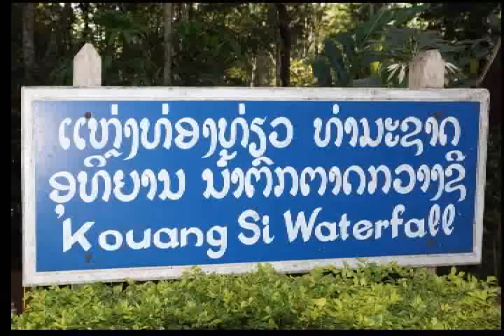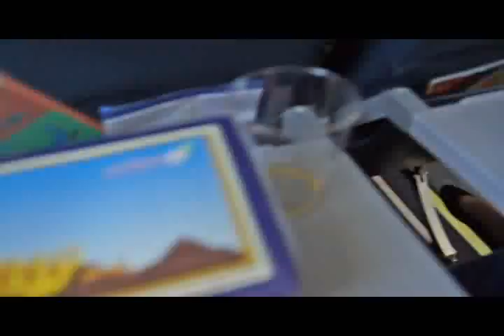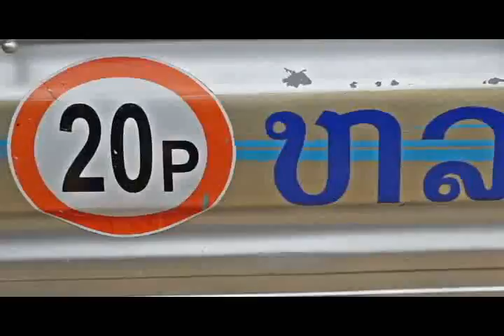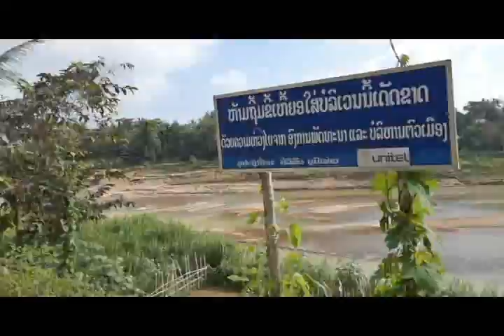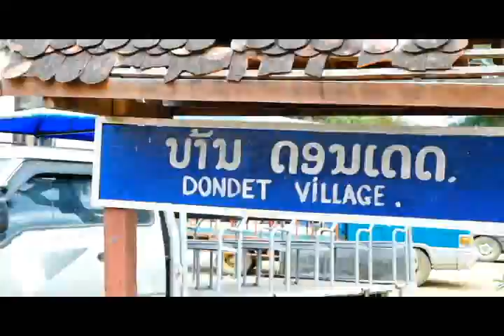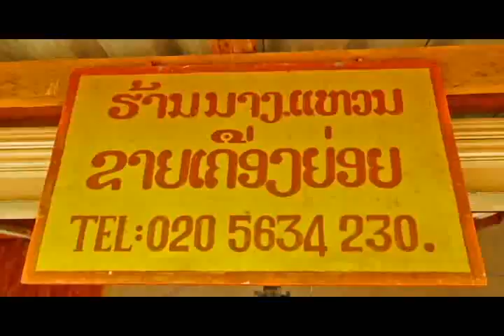Yarm Ban Laos